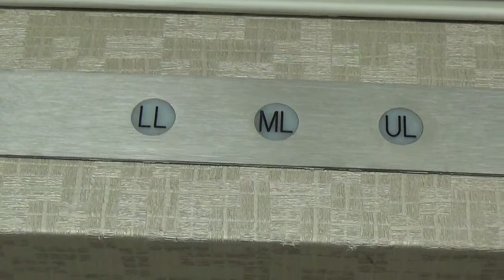Otis(Kone Mod) Traction Elevator @ Boston Store(Former Gimbels) Mayfair Mall Wauwatosa WI